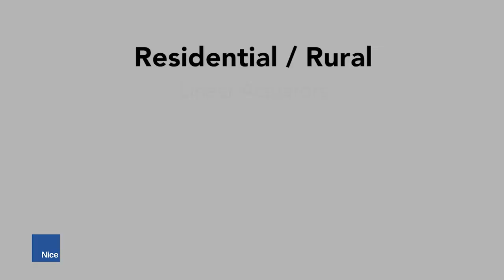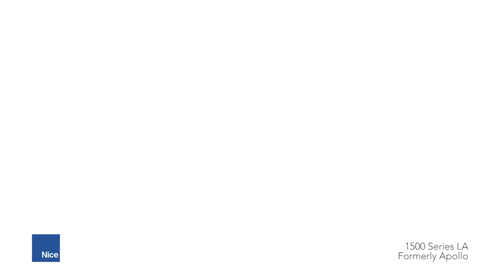Nice 1500 Series Linear Actuator Swing Gate Operator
1500 series 12VDC battery powered swing gate actuators
are perfect for single or dual residential, farm and ranch
applications. AC or solar. Get up to 300 cycles or 30 days usage
on a basic system before requiring a recharge. Adjust gate to
site specific needs with the automatic adjustable close timer.
Independent, field-adjustable open and close speeds available
on 1550 and 1551 models. Adjustable force sensitivity for
automatic safety reverse on all models.

- Easy to install and low maintenance
- More than 100,000 installations
- Operator can be charged by either solar or AC power.
(12V battery required*).
- Adjust gate to site specific needs with the automatic adjustable close timer. Independent, field-adjustable open and close speeds available on 1550 and 1551 models.
- Adjustable force sensitivity for automatic safety reverse on all models.
- NEMA 3R class environmentally sealed enclosure
- Corrosion resistant acme screw drive mechanism
- OXI/A receiver included with 1550/1551 models. 318N receiver
included with 1500